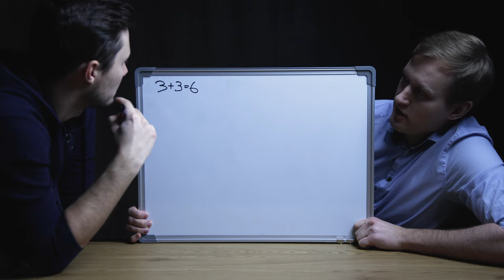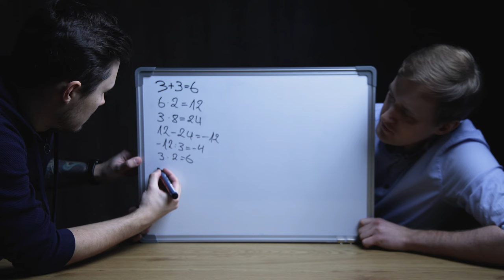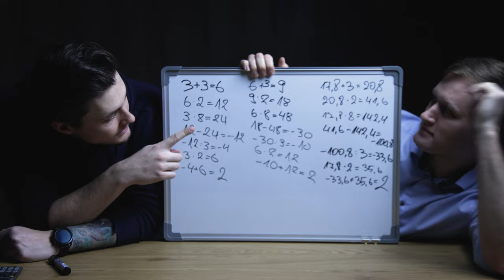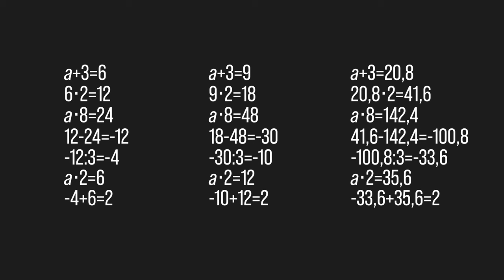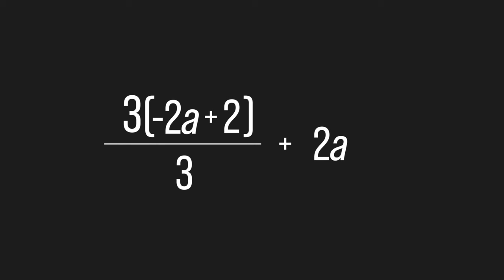Algebraliste avaldiste lihtsustamine | Videoõps MATEMAATIKA 9. klass | Algebralise murru digitund #3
See video avab läbi väikese triki algebraliste avaldiste lihtsustamist, täpsemalt taandamist.

Video on mõeldud osana algebraliste murdude teemalisest digitunnist III kooliastmele, mis valmis HARNO tellimusel Tallinna Ülikooli, Tartu Ülikooli ja Videoõpsi koostöös. Õppematerjalide valmimist rahastati Euroopa Sotsiaalfondi vahenditest.

Sisukord:
00:00 Trikk
02:52 Muutuja
03:33 Avaldise saamine
04:35 Lihtsustamine
06:54 Kokkuvõte

Stsenaarium ja näitlemine: Kristo Siig
Konsulteerisid: Jüri Kurvits ja Annika Volt
Filmimine ja montaaž: Martin Männik

Videole on omistatud Creative Commons 4.0 CC-BY-SA autoriõiguste litsents, mis võimaldab materjali taaskasutada, kui viidatakse autoritele (MTÜ Videoõps, Tallinna Ülikool, Tartu Ülikool) ning jagatakse edasi sama litsentsi alusel.